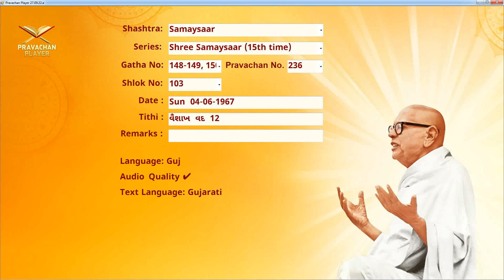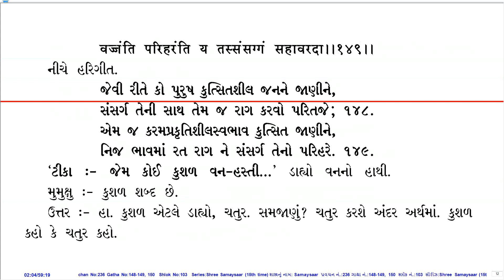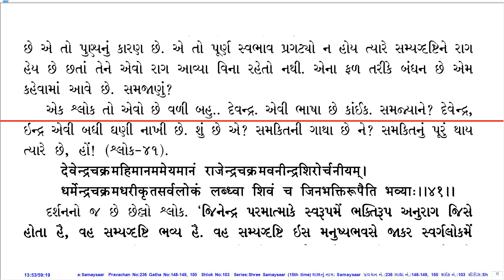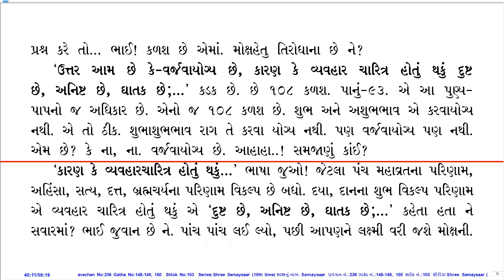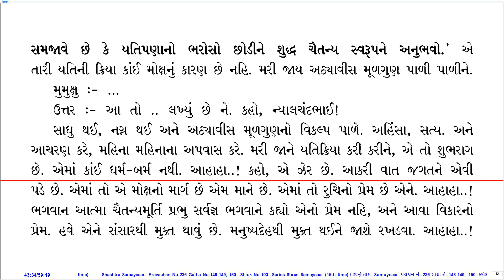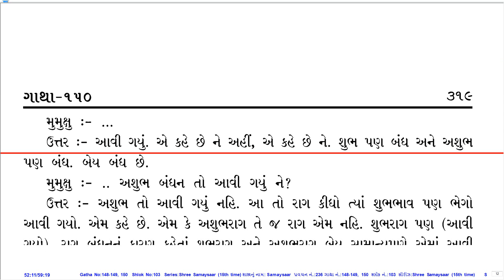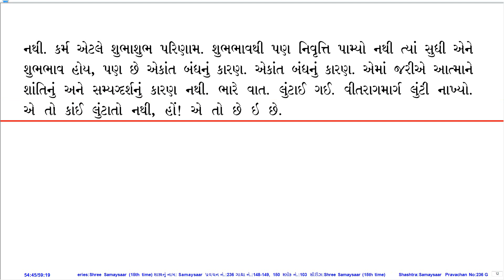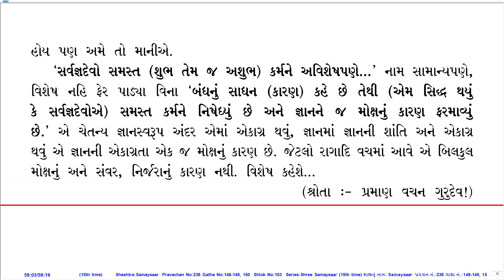Prav. No. 236 on Sh. Samaysaar (15th Time Series) by Pu. KahanGurudevshree With Gujarati PDF.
Pravachan Details:
Prav. No.: 236
Shastra (Series): Sh. Samaysaar (15th Time Series)
Gatha No.: 148-149, 150
Shloka No.: 103
Lang.: Guj.
Day, Date: Sun, 04-Jun-67
Tithi: Vaishakh Vad 12
Quality: Good
PDF Lang.: Guj.